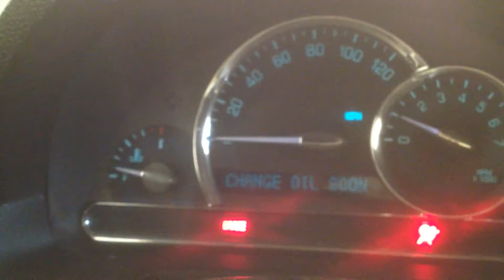CC2930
2008 HHR 2.2 ENGINE